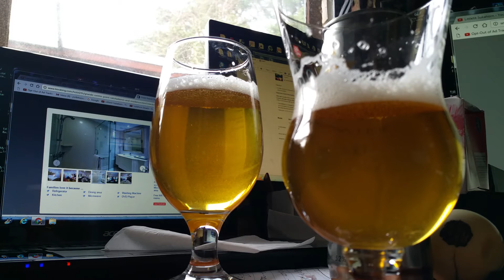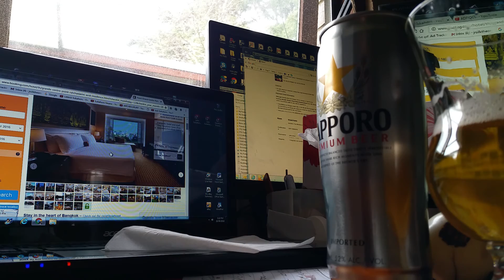Sapporo Silver Bullet With John